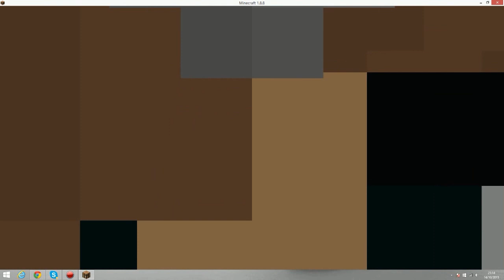Minecraft │#1. TheLiiberty l'agricultrice! Un petit monde paisible. [HD] FR.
Regarde dans la description.

Aujourd'hui, je me transforme en agricultrice pour vos jolis yeux!
Bref, une petite map bien sympathique, où le but est de planter des graines, les récolter, enfin bref, un petit monde de bisounours ^^

Jvous fais de GROS bisous!

iiberteam sur twitter!

Miniature par : Jordan Fouc's A.K.A K.nabis (merci beaucoup!)

Glisse le mot mâcher afin de me prouver que tu as bien lus la description ;)

On se retrouve très bientôt, portez-vous bien!

χøχø †L